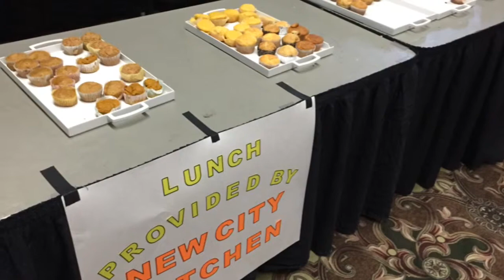Portland Veterans Stand Down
More than 500 people attended an event to help local veterans at the Veterans Memorial Coliseum on Sept. 11, 2015.